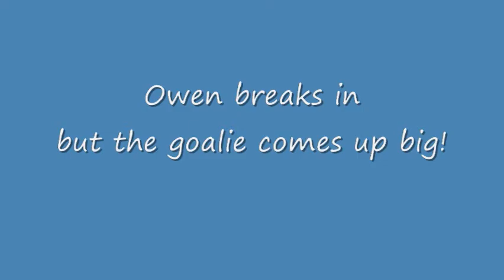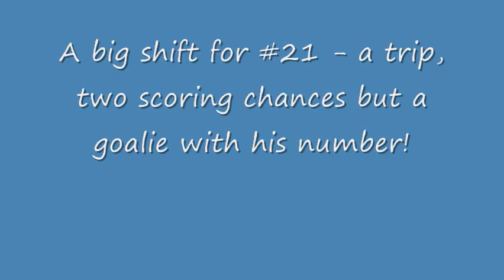2011 Jan 16 BR Flames vs Crowfoot Wings Edited